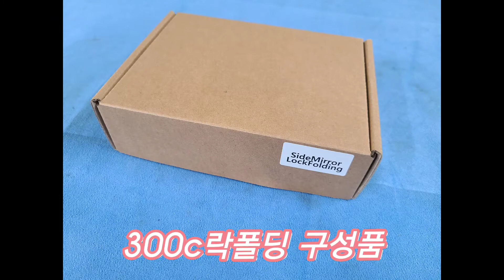크라이슬러300c 락폴딩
크라이슬러 300c 2012년
적용제품
- 카존 락폴딩

소비자가 280,000

리모컨, 도어 버튼으로 사이드밀러
락폴딩 작동 / 짹바이짹 시공

제품패키지 취급문의 (주)네비킹